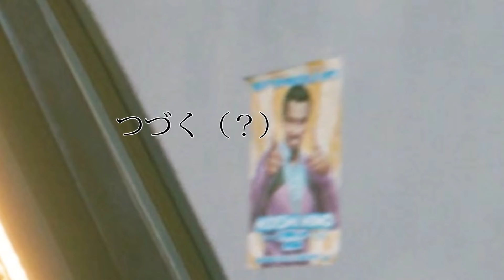#1.5 敵との合体技で登ったビルから下山すっぞ！【サイバーパンク2077】